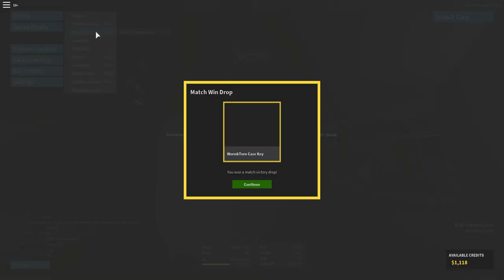CPFL S2 Qualifier Seeding Bracket: TA vs RGE - Mall Construction - Game 2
Messi's knife kill - 7:39

Game 2 of the Finals in the seeding bracket for qualifiers on Mall Construction